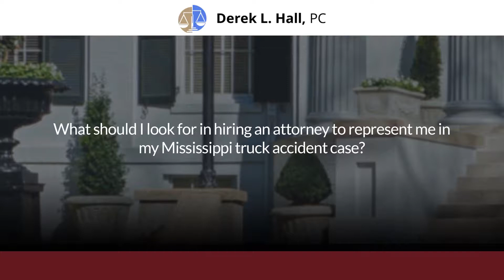What should I look for in hiring an attorney to represent me in my Mississippi truck accident case?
One of the big things to look for is knowledge. The second thing would be experience. Have they handled this type of case? What is their success rate? Then I guess a big category would also be trust. Can I talk to the attorney? Can I rely on what they tell me? Do I trust the advice that they're giving me, and can they afford to bring this case? Oftentimes, litigation is expensive, so if the law firm is not able to pursue your case to the end or looking for a quick settlement, then I would tell you to avoid those types of attorneys and that type of law firm.